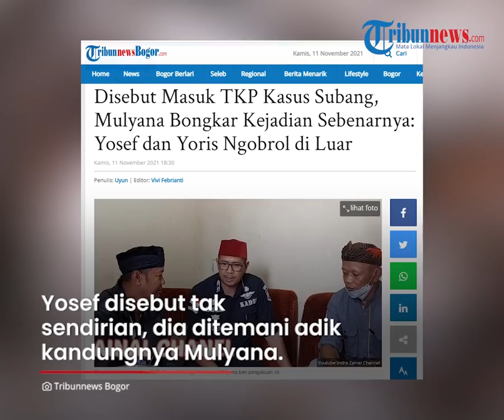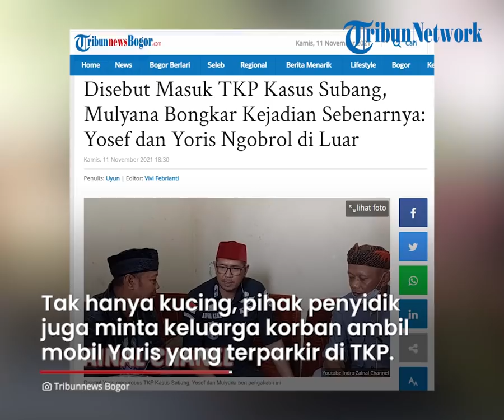Yosef Bantah Tuduhan Danu dan Yoris soal Masuk ke TKP Pembunuhan Subang, Ini Fakta Sebenarnya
TRIBUN-VIDEO.COM -  Yosef (56) angkat bicara saat dituding sempat masuk ke TKP pembunuhan istri dan anaknya di Subang, Jawa Barat.

Dengan nada tegas, Yosef membantah tudingan miring tersebut.

Yosef lantas menceritakan kejadian sebenarnya saat ia mendatangi TKP pembunuhan pascasatu hari kejadian.

Sebelumnya, Danu keponakan Tuti, salah seorang korban  sempat disorot lantaran mengaku masuk ke TKP pembunuhan.

Namun sebelum Danu masuk ke TKP, disebut ada pihak lain yang udah menerobos garis polisi dan memasuki lokasi pembunuhan tersebut.

Dikutip dari TribunnewsBogor.com, fakta terbaru itu disampaikan Achmad Taufan seusai Yoris diperiksa polisi pada Rabu (10/11/2021).

Acmad Taufan mengungkapkan, jika orang sebelum Danu yang menerobos garis polisi dan masuk ke TKP adalah Yosef.

Yosef disebut tak sendirian, dia ditemani adik kandungnya Mulyana.

"Yoris mengungkapkan bahwa pada 19 Agustus 2021 itu bukan hanya Danu yang masuk ke TKP. Ada juga Pak Yosef dan Pak Mulyana juga masuk ke TKP. Kami sudah melaporkan kepada polisi juga untuk diusut," ucap Acmad Taufan dilansir dari Tribun Jabar.

Taufan mengatakan, Yosef dan Mulyana menerobos garis polisi itu pada sore hari, sebelum Danu disuruh oknum dari bantuan polisi (Banpol).

Bahkan, kata Achmad Taufan, ada barang yang diambil Yosef dari TKP.

"Dalam keterangan Yoris, bahwa ada barang yang juga dibawa oleh Pak Yosef di TKP," kata Acmad Taufan.

Tudingan miring yang diungkap pengacara Danu dan Yoris itu segera ditanggapi Yosef dan adiknya, Mulyana.

Dalam tayangan di kanal YouTube Indra Zainal Chanel, Yosef dan Mulyana membeberkan kejadian sebenarnya.

Mulyana tak menampik bahwa ia dan Yosef sempat berada di TKP.

Saat itu, Mulyana dan Yosef diminta polisi untuk mengambil kucing milik korban, Amel.

Tak hanya kucing, pihak penyidik juga meminta keluarga korban mengambil mobil Yaris yang terparkir di TKP.

"Ke sananya itu Kita satu mobil, yang pakai mobil putih itu Pak Yosef, sama Yoris, Arif dan Bang Gede. Saya satu mobil pakai mobil hitam dengan Pak Aep. Saya dengar di Polsek, itu kasihan kucing (enggak ada yang urus)," ungkap Mulyana dilansir TribunnewsBogor.com pada Kamis (11/11/2021).

Cerita Mulyana tersebut dibenarkan oleh Kepala Desa Jalan Cagak, Indra Zainal.

Namun, menurut pengakuan Mulyana, Yosef saat itu tak ikut masuk ke dalam, tapi berdiri di luar ditemani Yoris.

"Setahu Saya, di luar, Yosef itu enggak masuk. Yosef ngobrol di luar sama Yoris. Di belakang mobil Yaris," pungkas Mulyana.

Bahkan, kucing Amel itu sendiri bukan ditemukan Mulyana namun ditemukan Gede, temannya.

(Tribun-Video.com/Tribun-Video.com)

Artikel ini telah tayang di TribunnewsBogor.com dengan judul Disebut Masuk TKP Kasus Subang, Mulyana Bongkar Kejadian Sebenarnya: Yosef dan Yoris Ngobrol di Luar,

Penulis: Uyun | Editor: Vivi Febrianti